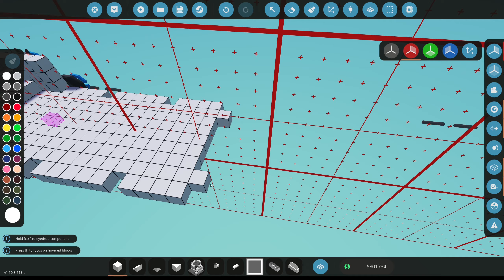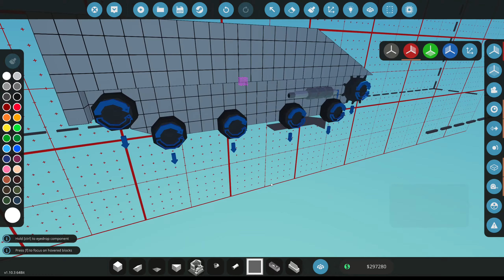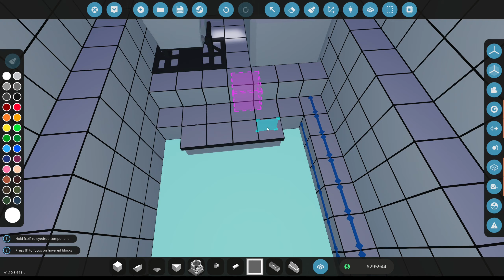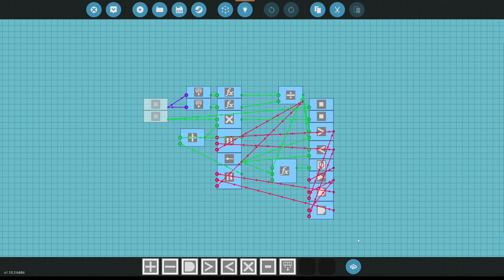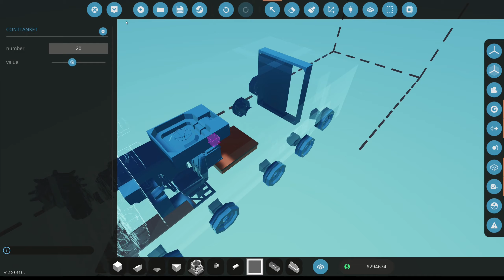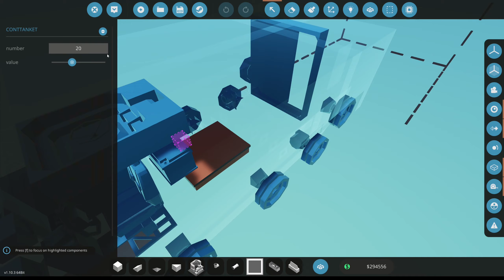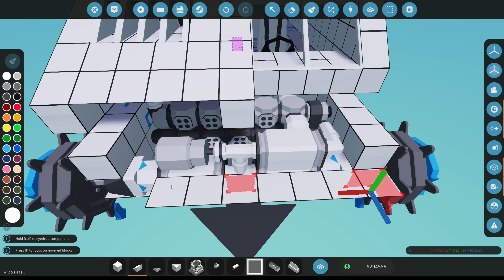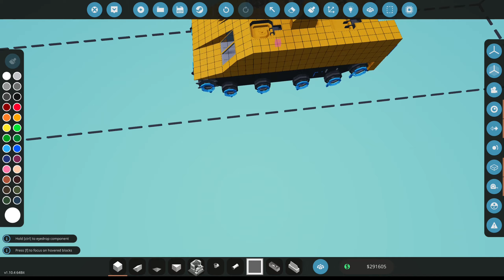Stormworks S1E93 Head wall smash